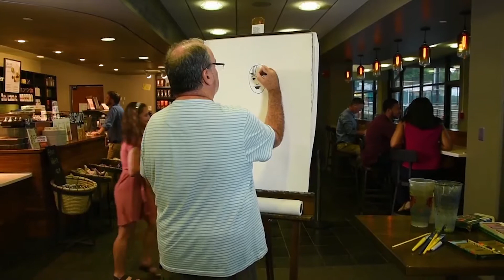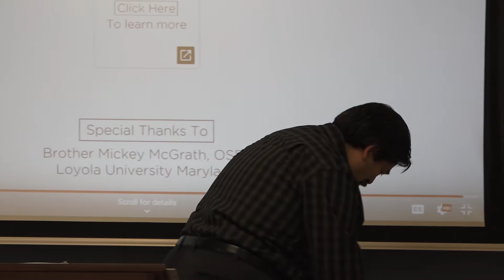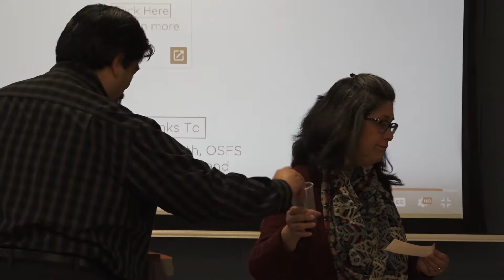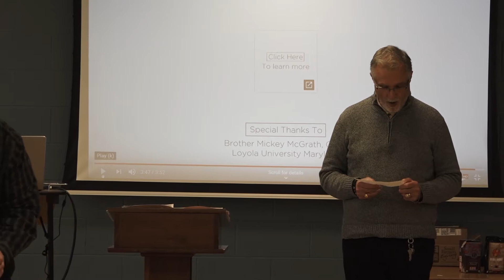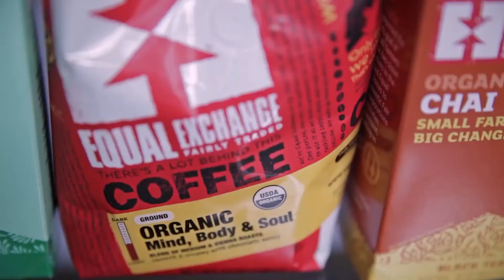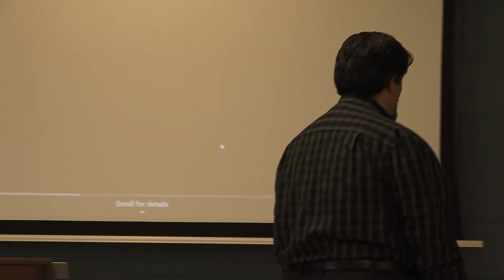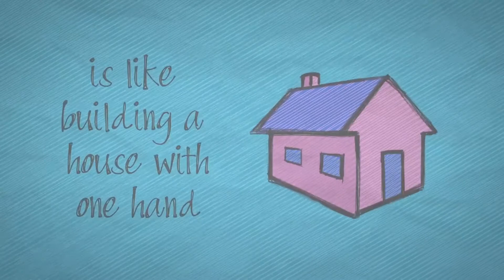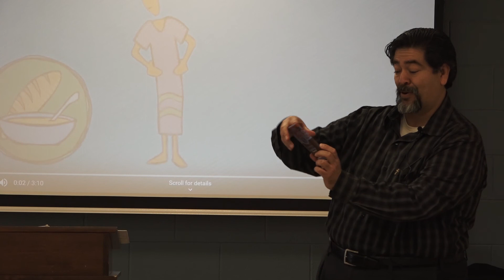Dignitas Workshop: Fair Trade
This Dignitas Workshop will explore the Catholic teaching of the Dignity and Rights of the Worker through the lens of Catholic Relief Services, the official agency of the US Conference of Catholic Bishops for humanitarian aid relief most needed in our world.

Presented by Deacon Omar Uriarte, a Global Fellows member.

Links to Videos in Presentation